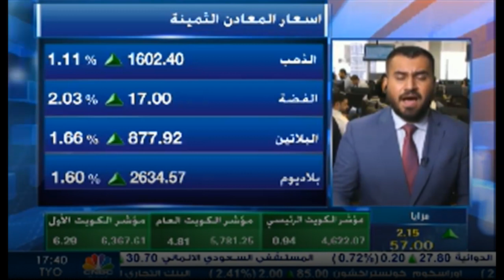التحليل اليومي للأسواق العالمية 2 مارس 2020